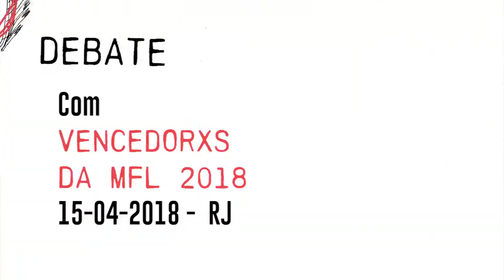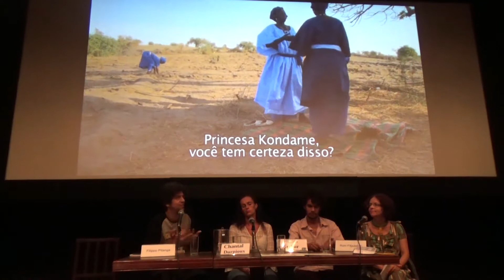MFL 2018 - Debate Sessão Premiada (CCBB-RJ)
Confira quais foram os grandes vencedores da Mostra do Filme Livre 2018! Os Panoramas Livres foram julgados pela Associação de Críticos de Cinema do Rio de Janeiro (ACC-RJ), que elegeu como vencedor o curta TALAATAY NDER ", de Chantal Durpoix; Já a Sessão Caminhos, composta apenas com filmes de estudantes, foi julgada pelo coletivo Elviras, e teve como campeão "CorpoStyleDanceMachine", de Ulisses Arthur. O debate contou com a participação dos cineastas e dos críticos Filippo Pitanga (ACC-RJ) e Roni Filgueiras (Elviras).